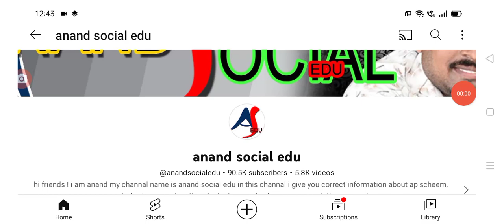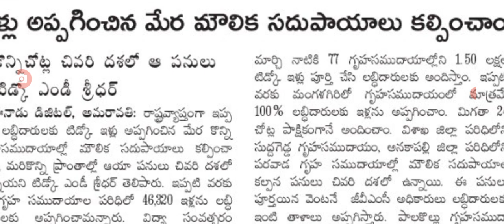టిడ్కో ఇళ్ల పంపిణీ పై క్లారిటీ ఇచ్చిన ప్రభుత్వం tiDCO houses distribution details.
hello everyone today update is AP government latest update on tiDCO houses distribution details .@anandsocialedu